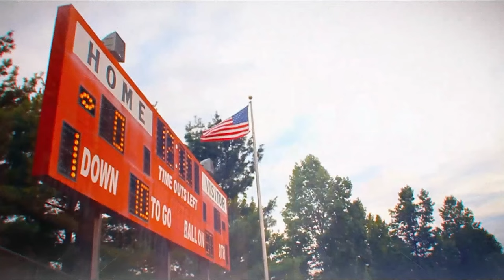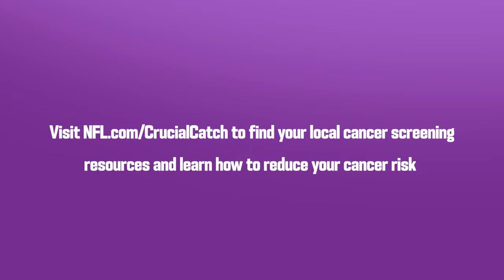Catch the Facts with catch Mike Haynes